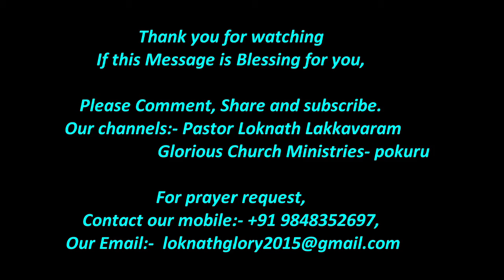SM75. దేవుడు నిన్ను ప్రేమించుచున్నాను. పాస్టర్ లోకనాథ్ గారు.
Other Gods messages please click hear.